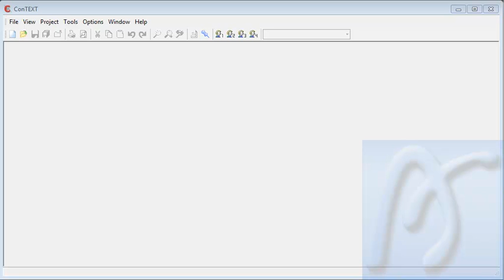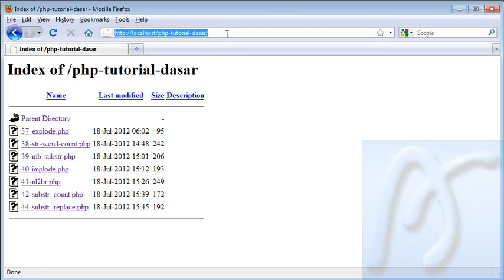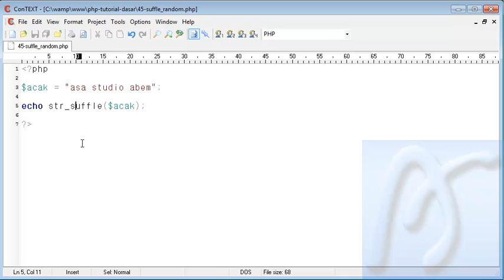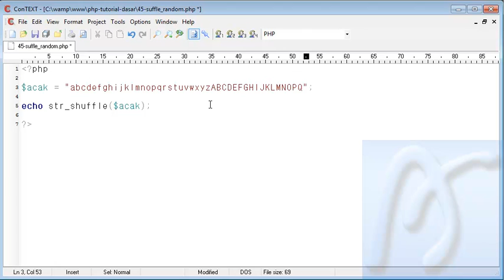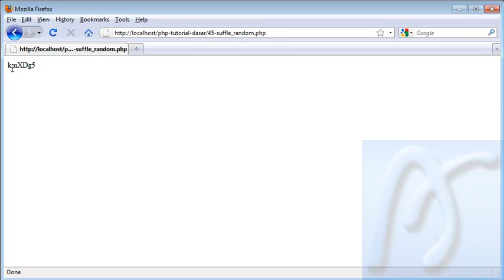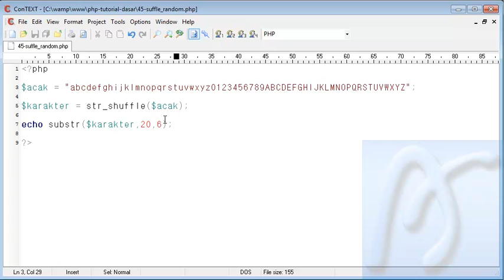PHP Dasar Video Tutorial 045 Str Shuffle Rand